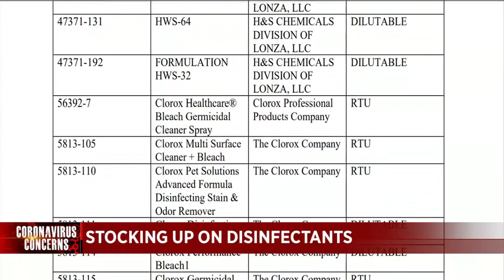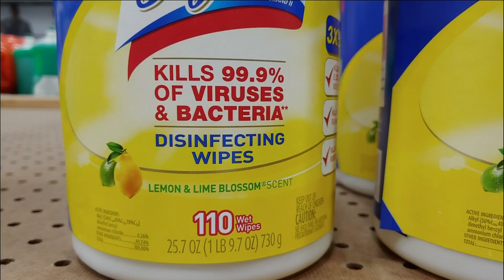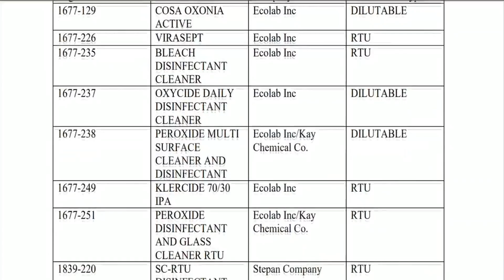Look closely: Not all disinfectants fight off new coronavirus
Although most disinfectants will kill germs and viruses, there are some on the market that are not effective against coronavirus disease 2019, or COVID-19.